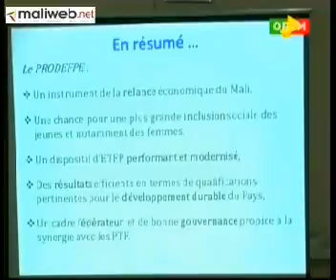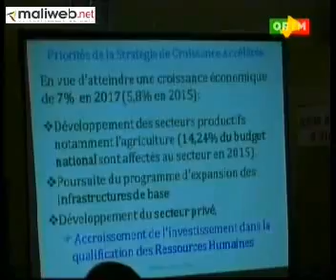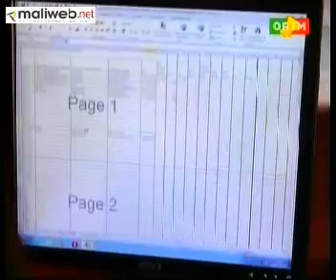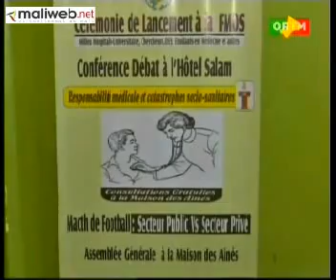ORTM / Journal TV 20h du 16 Février 2015